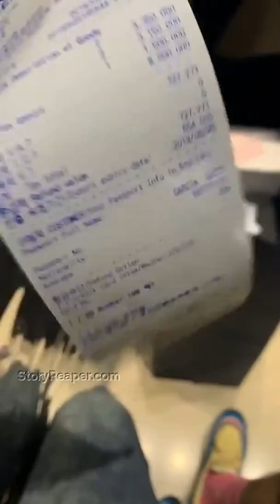Lil Pump Instagram Stories Week of May 19 2019